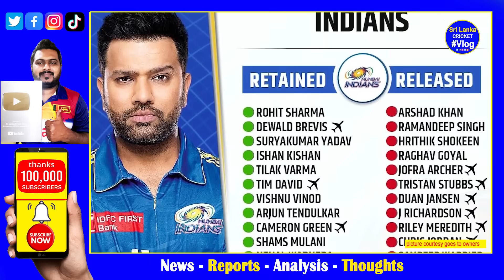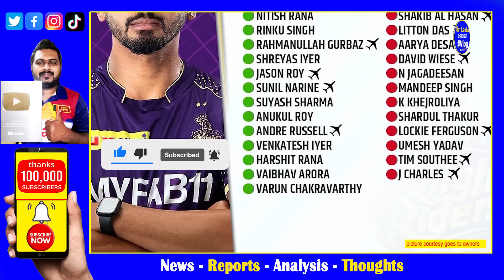IPL 2024 Full list of players released & Retain by franchises ahead of IPL auction 2024| Wanindu out